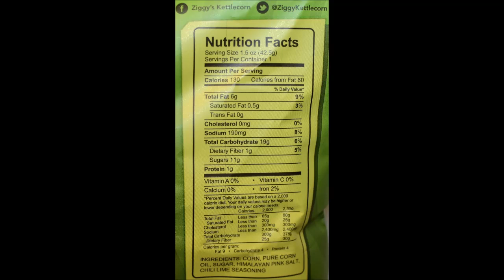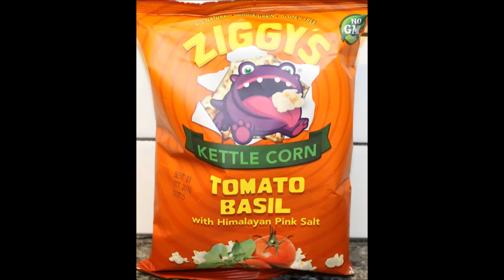Ziggy’s Kettle Corn: Honey Barbecue, Tomato Basil, Chili Lime, Jalapeño, Buttery & Buffalo Wing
This is a taste test/review of Ziggy’s Kettle Corn in six flavors: Smokin’ Honey Barbecue, Tomato Basil, Savory Chili Lime, Happenin’ Jalapeño, Buttery Bliss and Kickin’ Buffalo Wing. Priscilla sent these to us from New York to review! All six are made with Himalayan Pink Salt and are all natural, gluten free, non-GMO and contain no cholesterol. These 1.5 ounce bags are 130 calories.